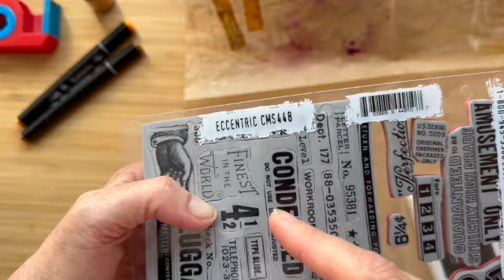Klebestreifen Experimente , Masking Tape & Co.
Seit einer längeren Zeit schon nutze ich Tesa Film und Malerkrepp für meine Journals, entweder klebe ich Seiten damit zusammen oder ich nutze es zum Dekorieren. Seit es sogar von Tim Holtz gealterte Klebestreifen (Cello Sticker Tape im Vintage Look wie alte Klebestreifen, z.B. gibt, benutze ich es sogar fast regelmässig, um kleine Collagen, Fotos oder Cluster aufzupeppen. Grund genug mal auszuprobieren, was da alles so geht mit Tesa & Co.
Habt Spaß beim Ausprobieren
Herzlichst
Sylvie